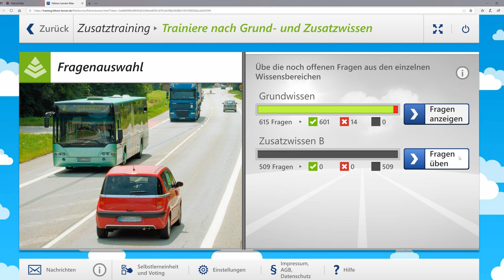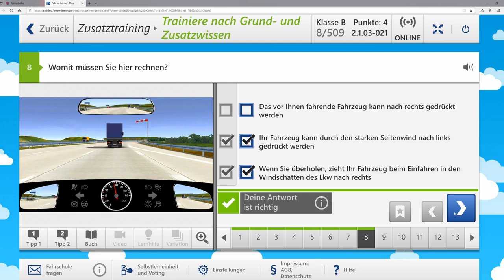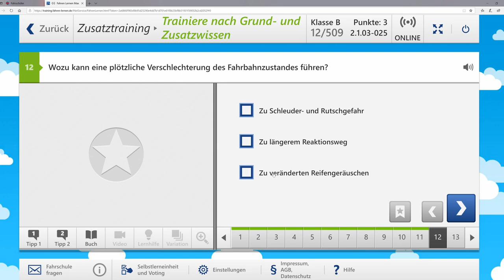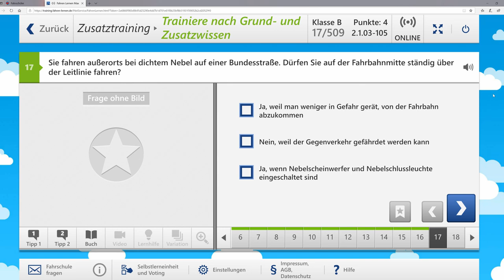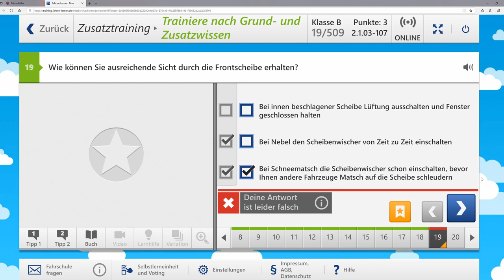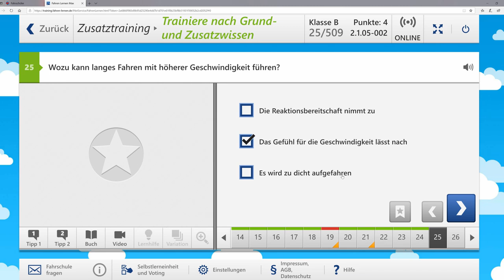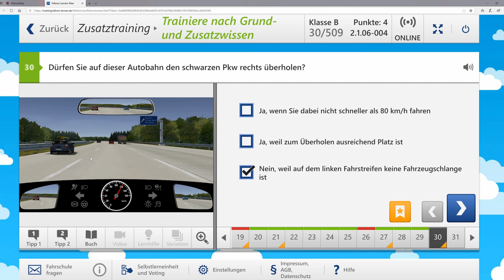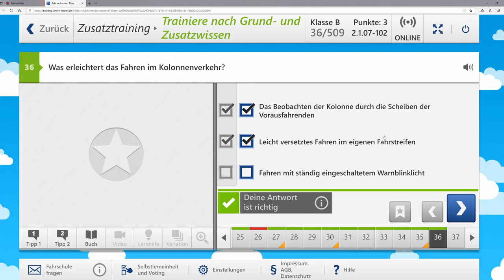36Fragen aus dem Zusatzstoff Führerschein Klasse B #1